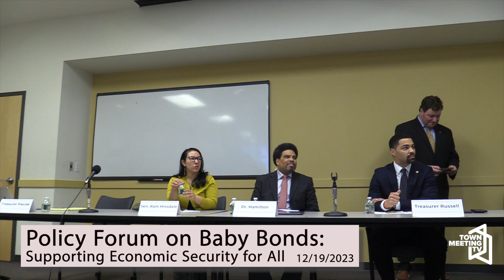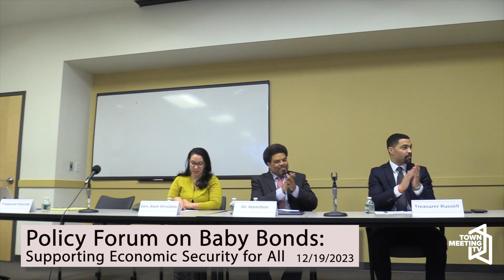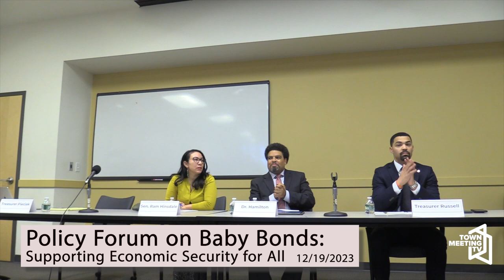Policy Forum on Baby Bonds: Supporting Economic Security for All 12/19/2023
From the Office of State Treasurer Mike Pieciak and the organizers:

Join us for a panel discussion covering the Vermont State Treasurer's legislative priority for the '24 session - Baby Bonds.

Baby Bonds is an innovative program to address intergenerational poverty, rural economic development & retention of young people in Vermont.

The conversation, featuring Dr. Darrick Hamilton, Vermont Treasurer Mike Pieciak, Connecticut Treasurer Erick Russell, and State Senator Kesha Ram-Hinsdale, delves into Dr. Hamilton’s research on Baby Bonds' ability to address the racial wealth gap and enhance economic security for all. The event also examines Connecticut's first-in-the-nation statewide Baby Bonds program and its' comparison with a similar proposal from the Vermont Treasurer's Office.